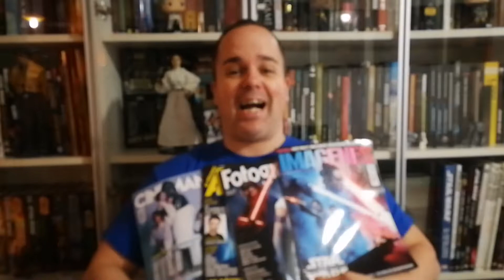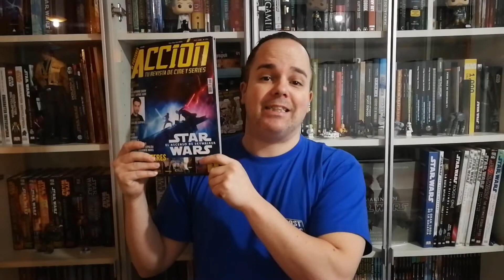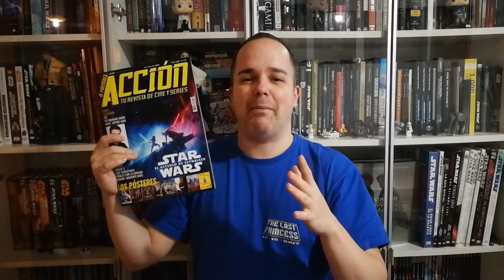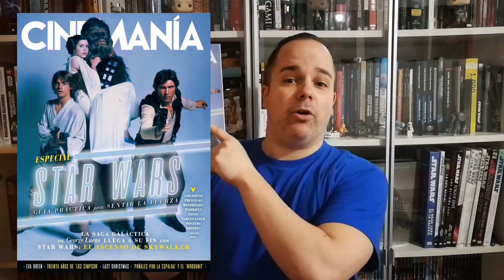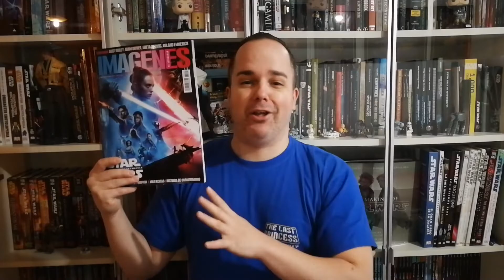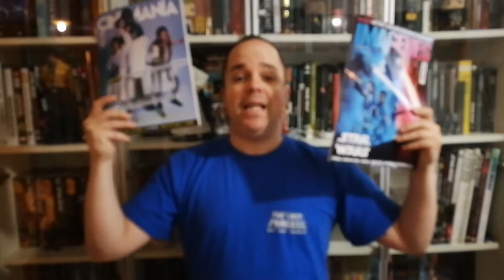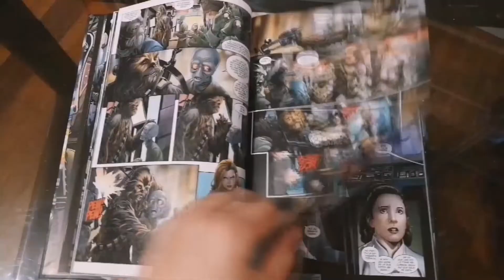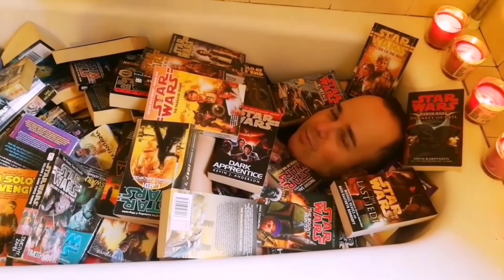Las Revistas Star Wars de diciembre 2019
Con cada estreno de una película de Star Wars, salen todo tipo de revistas apoyando el estreno con portada o artículos, y las cuatro revistas de cine de España, no faltan nunca a su cita. Os presento las revistas de diciembre del 2019 que salen con portada de Star Wars Episodio IX: Imágenes de Actualidad, Fotogramas, Cinemania y Acción cine.